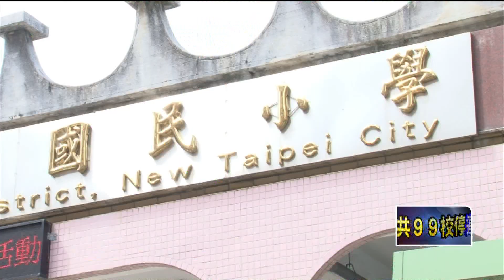連假後恐疫情高峰？ 侯友宜：考驗正要開始！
清明連假上班第一天，成為疫情重災區的新北市，市長侯友宜一大早召開防疫會議，期間表示「連假後疫情大考驗才正要開始」，面對防疫，侯友宜說不怕確診數字多，只盼能儘早揪出黑數。另外，今日新北除了17所學校停課外，其他學校都正常開學，市府仍不敢鬆懈，在昨日已經針對校園環境做清消，教育局也嚴格規範，學校教職員工以及學生一律全程戴口罩、生病不上學上班等規定，杜絕病毒侵入校園。